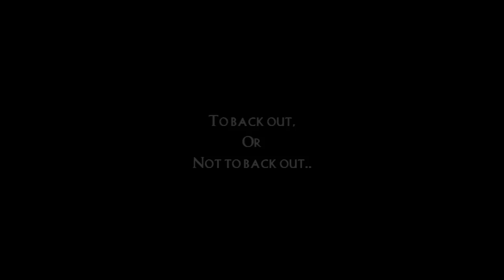Never Back Out! - Black Ops (My best comeback!)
"Against all odds, we can do it, we can hold the flags, we can win!"